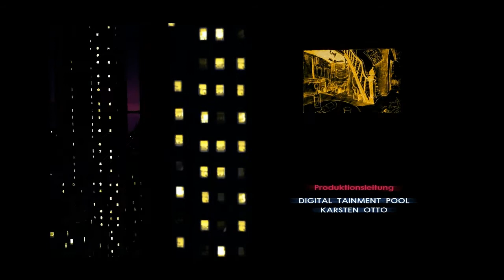Runaway: A Road Adventure # 1 - Ein Adventuregame, los gehts! [Deutsch]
Oder naja... nach 10 genialen Minuten Intro gehts los XD Wir zocken Runaway:  A Road Adventure! Ein geniales Adventure Game von den Entwicklern bei Péndulo Studios und gepublished durch dtp entertainment! Das Game handelt von Brian und Gina die sich unter hektischen Umständen zussamentun nachdem Gina´s Vater in einem Nachtclub durch einen Mafioso getötet wurde... ja das Game hat seine Action^^

Das Icon im Thumbnail stammt von 3xhumed, hier findet ihr massig coole Game Icons und anderes Zeug

Das Game Runaway: A Road Adventure wurde von Péndulo Studios entwickelt und von dtp entertainment gepublished